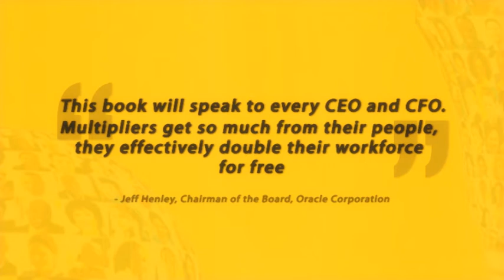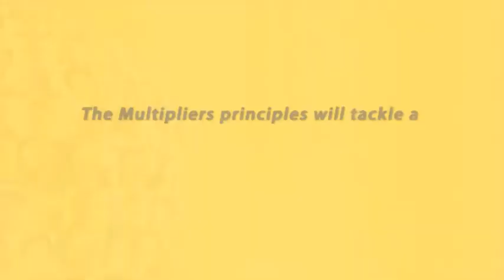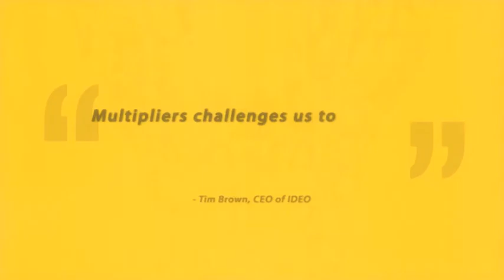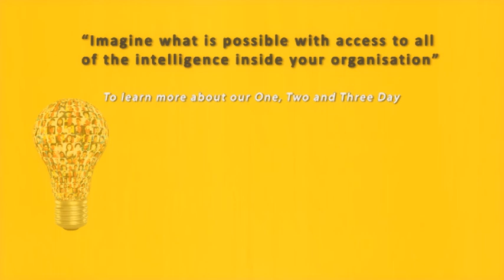Multipliers Keynote Speech - Emirates & DNATA - delivered by Hazel Jackson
Our research shows that a lot of talent is overworked but underutilised. They are busy but secretly bored. This latent talent is waiting to be accessed so employees can deliver at their highest point of contribution. The challenge is that most leaders are struggling with how to access this capability. They are not bad managers, but have picked up some bad leadership habits.

What could your organisation accomplish with access to all the intelligence that sits inside it?

Implementing Multipliers can achieve these business results:

LEVERAGE  the talent within your business and double your team’s output (at no extra cost)
ACCESS  2x the intelligence from your workforce
DEMAND people’s best work
CREATE  an environment where ideas are generated with ease
DEFINE  opportunities that challenge people to go beyond what they know how to do
ACCESS  a wide spectrum of thinking in rigorous debate before making decisions
CULTIVATE  new ideas and energy to drive organisational change and innovation

Biz Group delivers Multipliers learning content in English or Arabic through (virtual or live) workshops & supported by coaching.

CHAPTERS
00:05 Multipliers - How Leaders unleash the intelligence
01:36 The Multipliers principles will tackle a number of organizational issues
3:24 Multipliers Workshop

Learn more about how Biz Group can help create this Training and Development Solutions for your team 👉